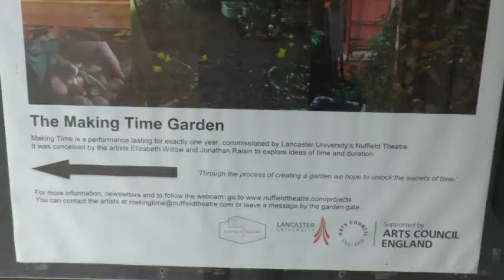Time Ends For Garden on Lancaster Campus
Redesign of the Spine includes demolition of garden. There will be another garden probably before 2018.